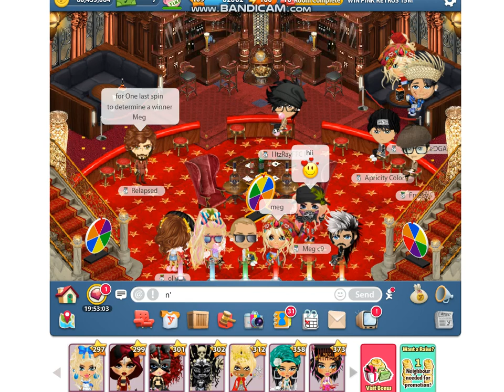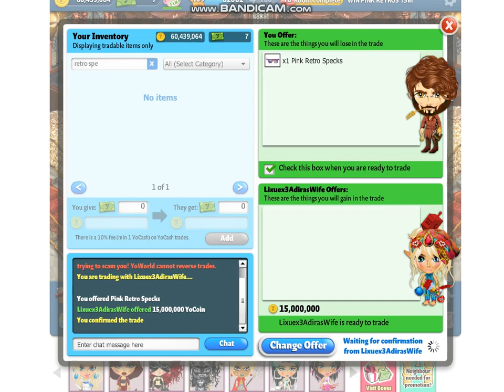Alrahan YoWorld, "Pink Retro Specks"🔥Lixuex3AdirasWife🔥Gambling Like no others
Pink Retro Specks were being gambled upon n' winner got them for only 19m
Way to go, Lixuex3AdirasWife!
If you're not acquainted with such a gambling event, Check my utube channel for previous night's gambling. Use "Alrahan YoWorld" for yer search, Thanks!
All transactions are to be documented, recorded n' uploaded on utube once the game starts. More videos to be added on here, keep an eye out 🖤